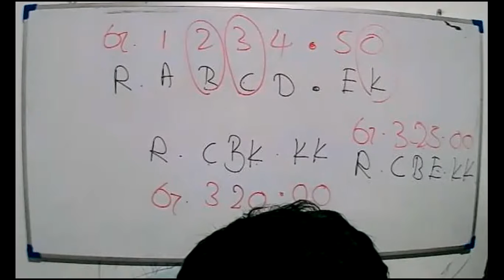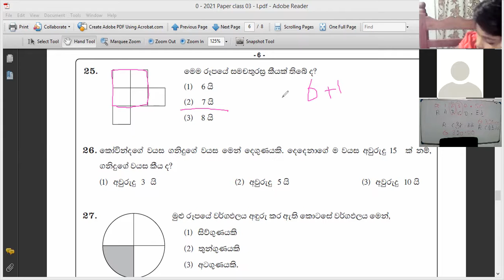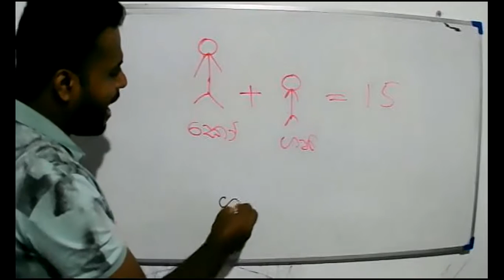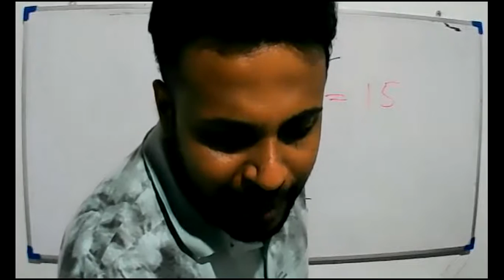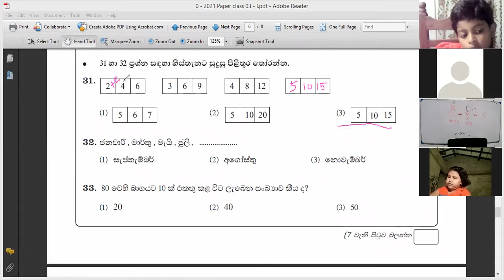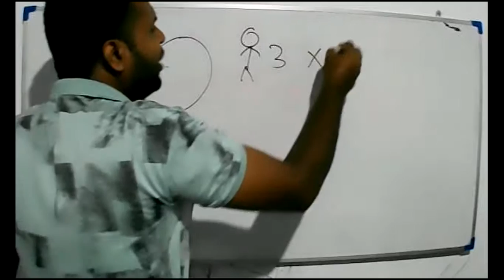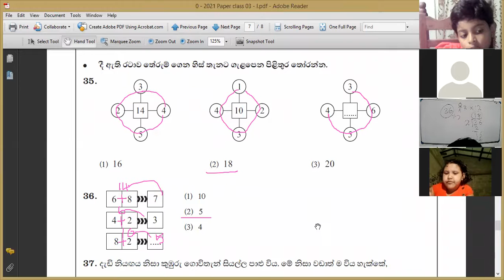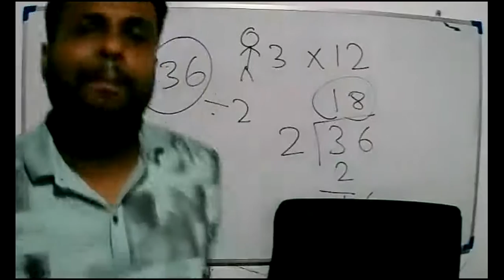2021 -07 -14 -Grade 4 - paper class 2